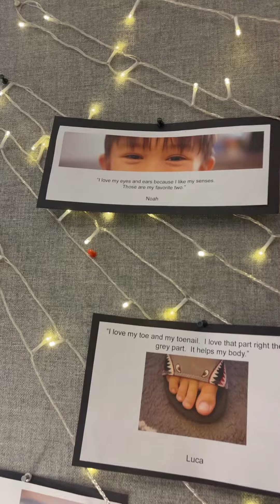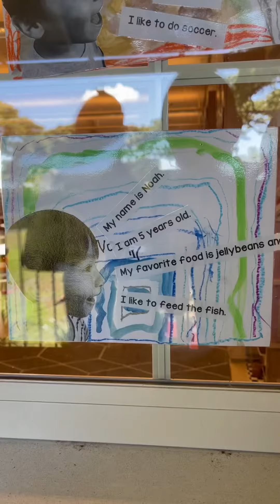JK Open House